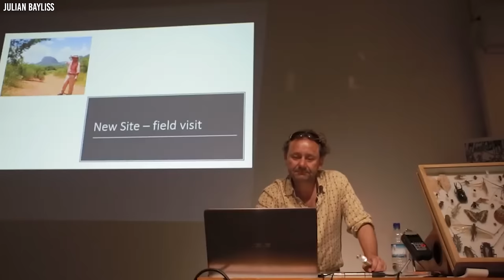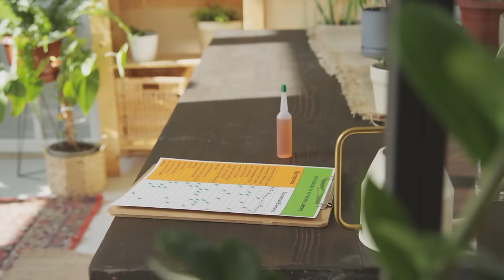Scientists Have Just Found An Untouched Rainforest On Top Of A Mountain In Africa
A rainforest is an untamed, mysterious, and amazing area. Each year, courageous biologists who brave the jungle report new species of plants and animals. The lives of anthropologists are devoted to discovering more about the most insular people on Earth. It takes a lot of work, but scientists are getting better and better at mapping out the mysteries of the forest as time goes on. They in turn unravel confused mysteries about the damp world beneath the canopy.